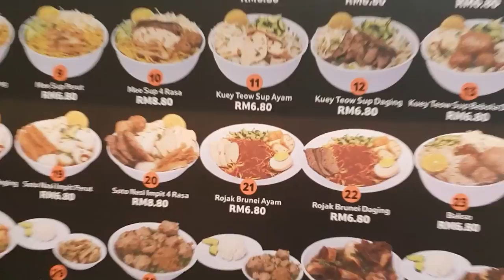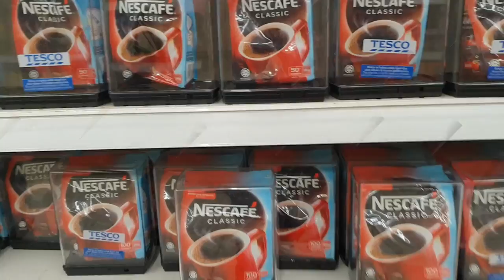Let's have LUNCH and SHOPPING for plastic containers!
I really appreciate your time to stop by and watch my video. Your support is highly appreciated. Love you all muches x
Let's be friend:
Music from Youtube Library
Fireflies - Nana Kwabena